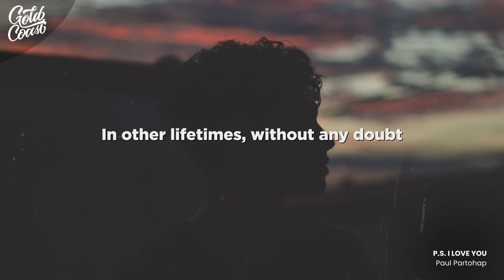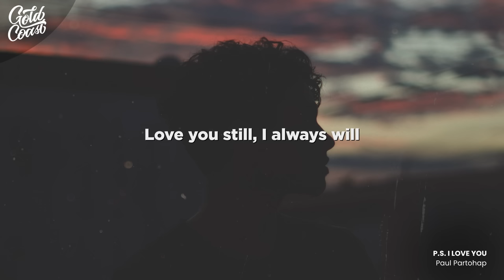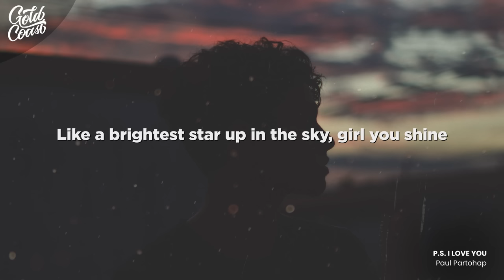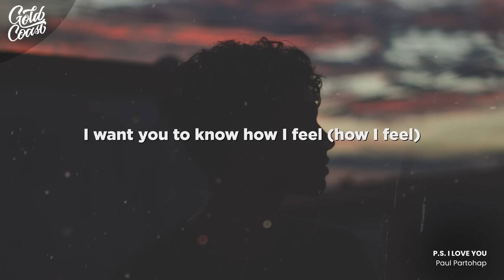Paul Partohap - P.S. I LOVE YOU (Lyrics)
Paul Partohap - P.S. I LOVE YOU

[Verse 1]
The only place I call home
(You are)
Every hope and dream I've ever had
(You are)
In other lifetimes, without any doubt
I'll keep choosing you

[Verse 2]
Like a cool breeze on a summer day
(You are)
Like a brightest star up in the sky
(Girl, you shine)
Keep making me wanting more
Girl, you are what I am looking for
[Chorus]
I love you (love you oh)
I love you in every universe
You'll always be the first
I love you, you're my only one
I love you (I do)
Love you still, I always will
I want you to know how I feel
And all the promises that I'll fulfill
(My only one)
(My only lovе)

[Verse 2]
(You are)
(Girl, you shine)
[Chorus]
Oh, I love you (love you oh)